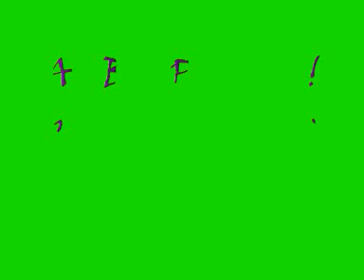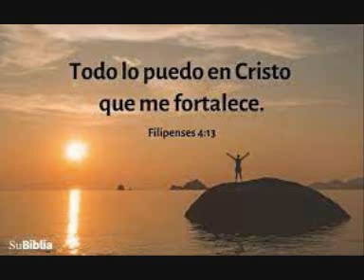ABBA PADRE! CONGREGADOS(HIMNO 28)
Himno en español.  🙏 (cover)